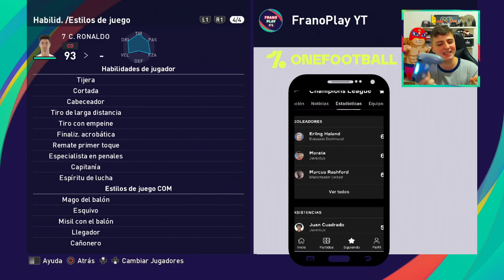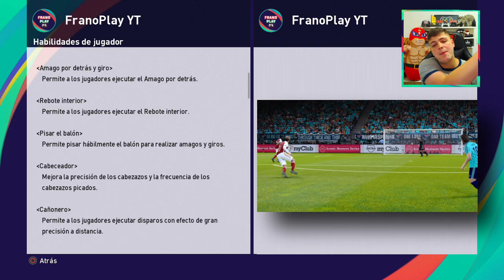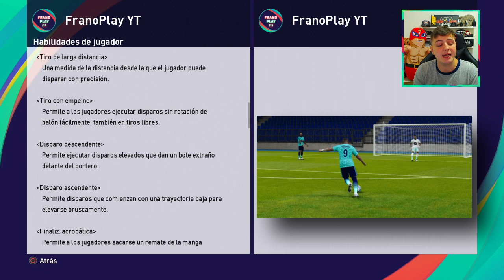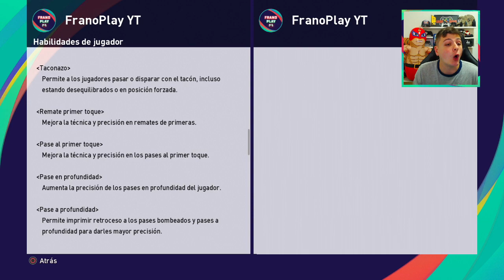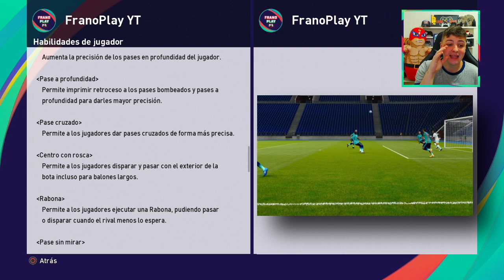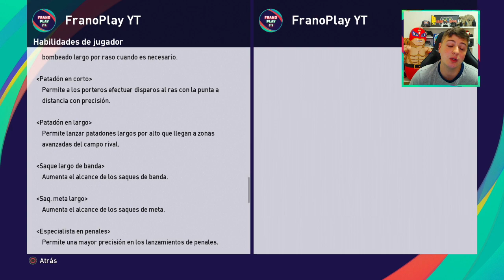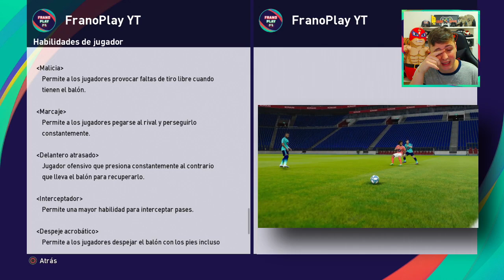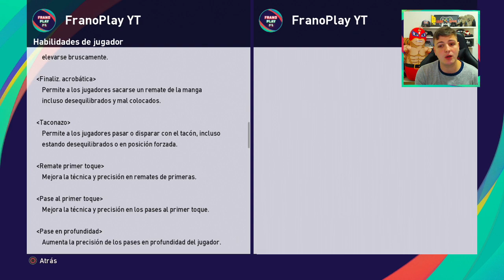GUÍA HABILIDADES PES 2021 📝 QUE SON?? CUÁL ES LA MEJOR??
Para vos cual es la mejor habilidad? Déjamelo en los comentarios.